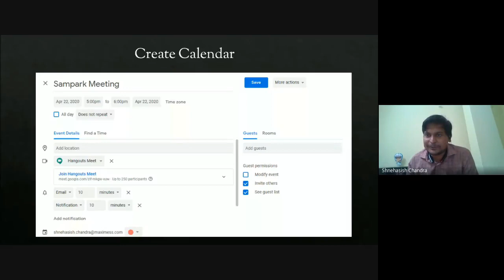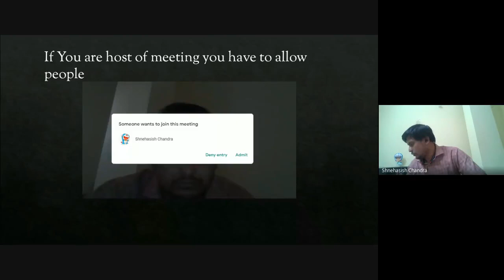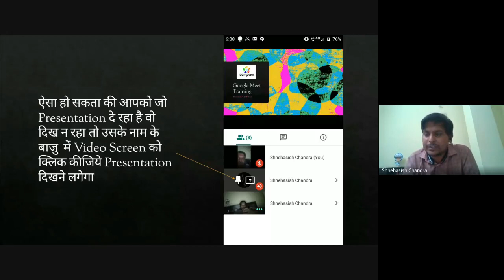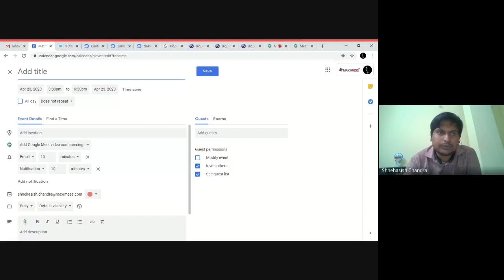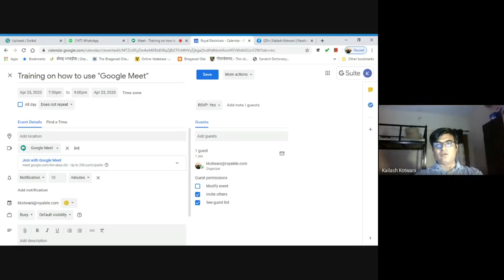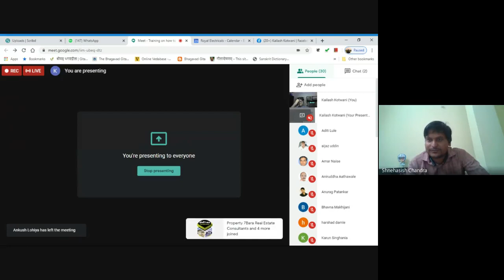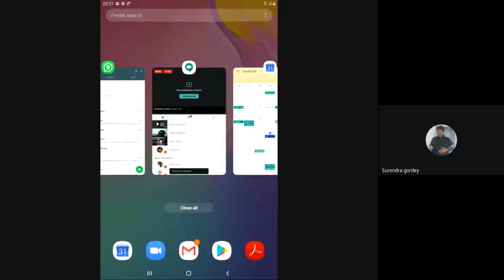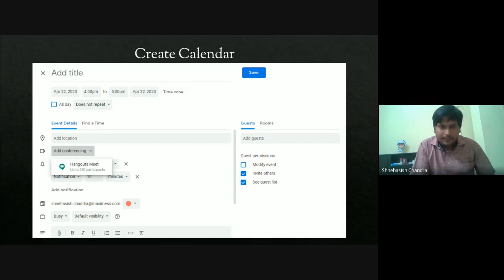Google Meet Tutorial in Hindi for Everyone - How to Use Google Tools by Kailash and Snehashish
If you are looking for the best app for video conferencing then here is Google Meet App. This Google Meet app is one of the best video conferencing app that has the capacity to join 100+ people at a time. You can start a meeting, join a meeting, share a screen and many more things. So this video is about Google Meet Tutorial in Hindi that will help you step by step to know everything regarding Google Meet. And if you are looking for google meet tutorial for teachers or google meet tutorial for students then in this video I have covered everything.

Real time class of 60 members inside 'Google Meet' training them how to use this tool or app effectively for Video conferencing, 121 meeting, business networking meetings etc.
Members questions are answered in Real Time.
Our Sampark member Kailash Kotwani has researched that Google Meet is far better Video Conferencing tool than most others like Zoom, Cisco Webex, Microsoft team etc.
How to create or schedule 'Google Meet' on calendar, conduct it, recording, live streaming etc topics are covered.
Language Hindi Englsh mix.
Series Challanges and Opportunities during Covid 19 crisis.

Trainers:
Kailash Kotwani
Snehashish Chandra

This is 4Star* Rated video

Small businesses
Large company
Scalable startups
Social Enterprises
Innovative Projects
Hustler entrepreneurship
Imitator entrepreneurship
Researchers
Traders
Wholesalers
entrepreneurship startups
Venture startups
NGOs, Non Profit Organizations, Volunteer Organizations
Educational Institutes
Buyers/Sellers

Topics covered in Challenges and Opportunities for Businesses Post Covid 19 Series Lectures
1) Where do you want to promote the enterprise?
2) What resources are available near the location of the enterprise?
3) What kind of market or consumer pattern exist near the site of enterprise?
4) What kind of contacts you have to exploit to your advantage for marketing of the product?
5) What infrastructure is available at the location of your enterprise?
6) What is the cost of project? How to prepare project report?
7) How to prepare to face unknown challenges.
8) How to bring self discipline.
9) How to make our business ready to face difficult situations.
10) How to come out victorious from uncertainty.
11) How to use Digital Media or Social Media to Increase Your sales
12) How to do Emotional Management with Art & Therapy & Meditation
13) Stress Management
14) Personality Development and behavioural trainings
15) Emotional intelligence and mindfulness
16) Good Habits inculcation
17) Depression healings and different healing therapies
18) Network is your networth
19) Leadership and what makes one a Leader
20) Health and Fitness trainings
21) Hoe to start Small Business (MSME,SME)
22) State Subsidy to manufacturing
23) Where to Promote Business